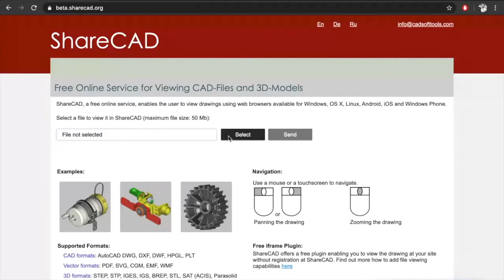3D printed format parts for production lines 🇵🇱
In our lines, you can find many 3D printed elements, such as covers, small assembly elements, and, above all, format elements - parts that have to be replaced in the machine when switching from one product to another.

The format parts in our lines are 3D printed. One set of format parts consists of many items, and if just one item fails, the line stops. Storing a spare set is uneconomical and takes up a lot of space. But what can be stored in any quantity are 3D print files in .stl or .stp formats that can be printed on a simple home 3D printer.

The part printed on a home 3D printer will allow the machine to resume operation after about 5 hours. The printed part provides a temporary replacement part that will allow the production to keep running while waiting for the original format part.

Printing a replacement part on a home 3D printer is a quick and ideal solution for factories with no possibility of downtime. In addition, the ability to print elements on your own home 3D printer also helps with the implementation of new format elements for new products.

Our tests of printing temporary format elements were done on a $100 home printer.